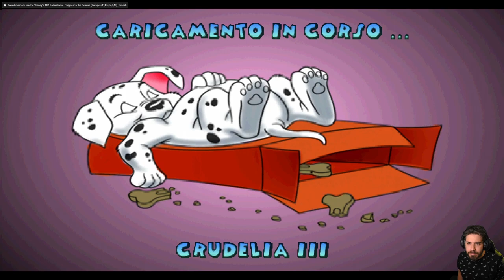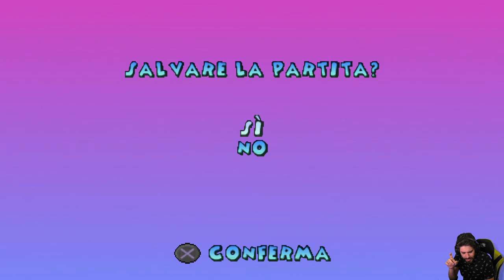La Carica dei 102: Cuccioli alla Riscossa [PS1] - EP 15 - Crudelia III